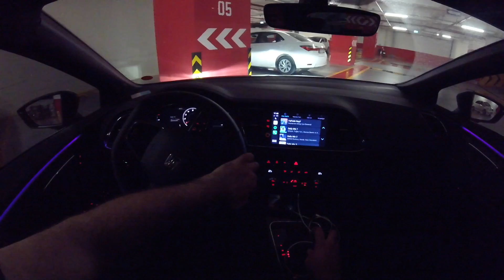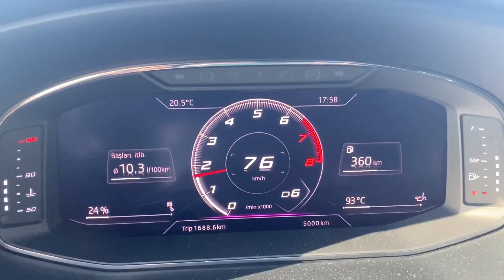2020 Seat Leon FR 1.5 TSI 150 HP DSG | Günlük Kullanımda Ne kadar Ekonomik?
Bugün sizlere işe gidiş geliş güzergahımda nasıl bir tüketim ile karşılaştığımı vlog kıvamında bir çekim ile yayınladım. Herkese iyi seyirler.